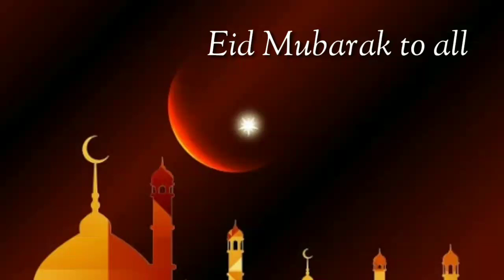Eid Mubarak 2020 | Whatsapp Eid Status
I am Jyoti Sunil, your host, more like a friend. I started this channel to share my unique, simple, and easy recipes that every age group can make and love. My children used to fuss on healthy food and vegetables so I had to find a way to feed them all that I wanted will a lot of taste. When I succeeded in my mission I thought to share all those recipes with you guys and so I made this channel. I hope you all also get through this tough mission of feeding your loved ones, healthy and delicious food with my help. Happy cooking, everyone!

jyoti food recipes,food,recipe,vegetarian,vegan recipes,indian cuisine,vegetarian food,diet recipes,breakfast,jyoti foods,iftar recipes,lockdown recipes,eid status,eid mubarak status 2020,eid mubarak status,eid mubarak,eidi

here are my some latest videos links